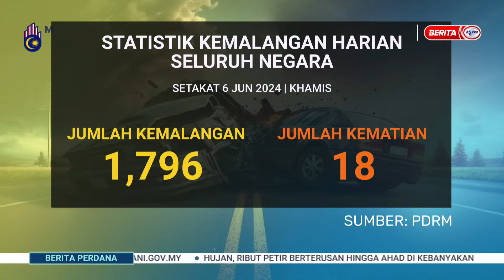7 JUN 2024 – BERITA PERDANA – STATISTIK KEMALANGAN HARIAN SELURUH NEGARA